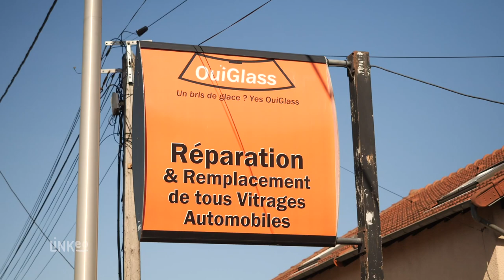Changement, réparation de pare-brise et vitrage (91) : OUIGLASS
Bonjour et bienvenue à Ris-Orangis au 33 avenue de la Libération chez OuiGlass. Nous sommes spécialisés dans le changement de pare-brise et vitrage, fixe ou motorisé, pour tout types de véhicules particuliers ou professionnels de la voiture au poids-lourd.

Notre équipe est formée aux dernières techniques pour changer le pare-brise de voitures de toutes marques et de toutes assurances. Nous pouvons également réparer votre pare-brise endommagé si nos experts jugent qu’il pourra retrouver son aspect d’origine.

Pour votre confort nous mettons votre disposition une voiture de courtoisie pendant que nous réparons la vôtre. Ce pendant la réparation ou le remplacement de pare-brise peut être effectué à domicile ou sur votre lieu de travail en fonction de vos demandes.

Nous finissons toujours la prestation par un nettoyage intérieur de votre voiture alors n’hésitez pas à nous contacter pour prendre rendez-vous. A bientôt